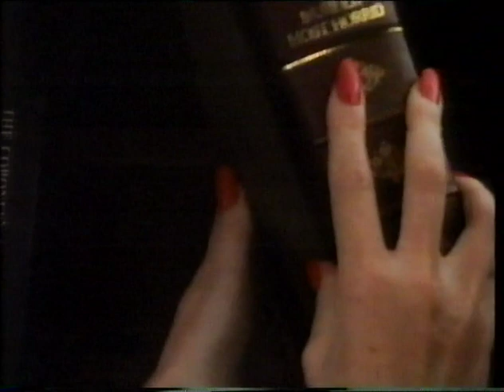BBC 2 Continuity - Saturday 9 November 1991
00:00 - End of the BBC News with Moira Stuart
01:00 - Slide for On the Record on BBC 1
01:17 - Weather View
02:33 - Promo for Murder Most Horrid with Dawn French
03:16 - Slide for The Second Russian Revolution on BBC 2
03:26 - Copper Cut-Out BBC 2 Ident
03:38 - Opening of Sounds of the Sixties